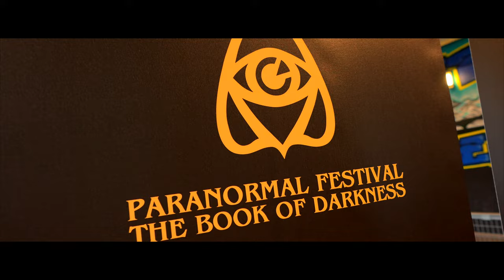OPENING PARTY EMBLEM 2022 ! Lancement de la carte Emblem Grenoble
🎥 Voici l'aftermovie officiel de l'Opening Party Emblem Grenoble 2022 au Stade des Alpes !

🏟Un super événement qui a réuni 1200 étudiants autour d’un village avec les partenaires Emblem, suivit par un match du FC Grenoble Rugby et qui a fini par un après match dansant by Make Alpes Event - France !

🍿Je vous laisse découvrir l'ambiance folle de l'événement en images !